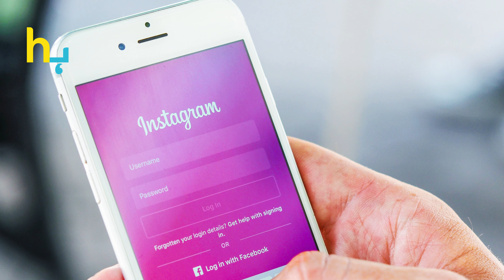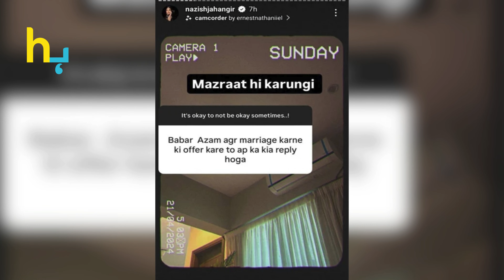Nazish Jahangir Got Angry On The Fake Statement Related To Babar Azam | Hungama Express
Nazish Jahangir Got Angry On The Fake Statement Related To Babar Azam